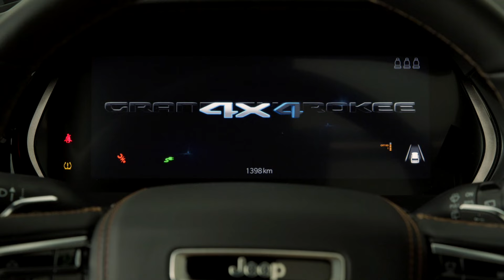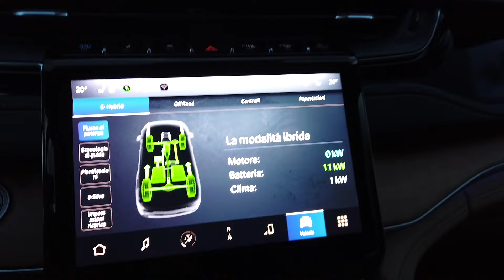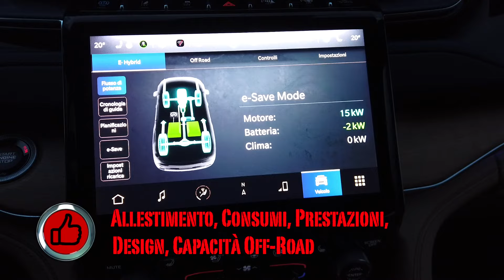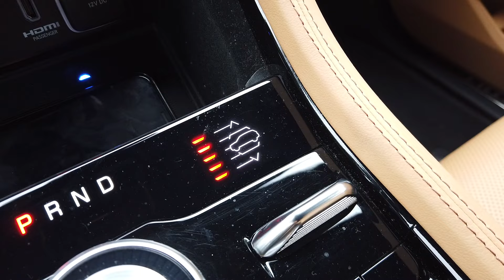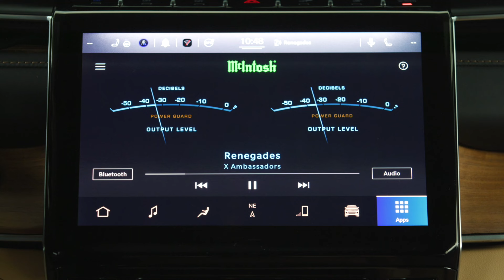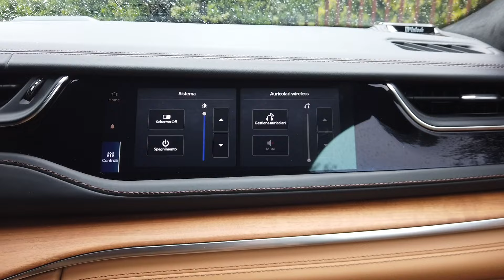Jeep Grand Cherokee a Ruote in Pista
Jeep Grand Cherokee  - Ruote in Pista n. 2592 - 1/06/2024 - HD

La regina del fuoristrada diventa sempre più lussuosa, confortevole e rispettosa dell’ambiente. Ecco a voi la nuova Jeep Grand Cherokee.